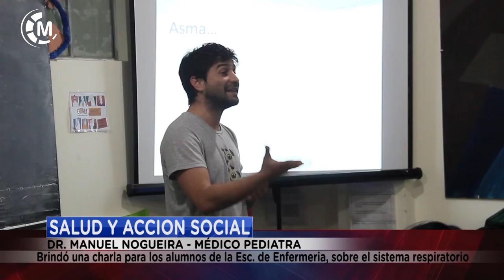Maipu Informa EDICION 1324